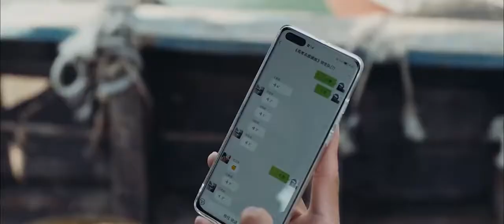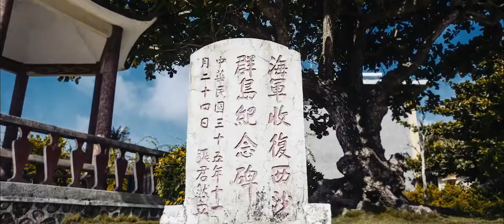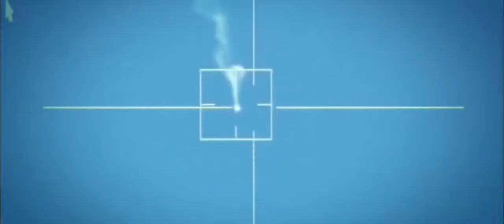燃！2021年海军招生宣传片重磅发布